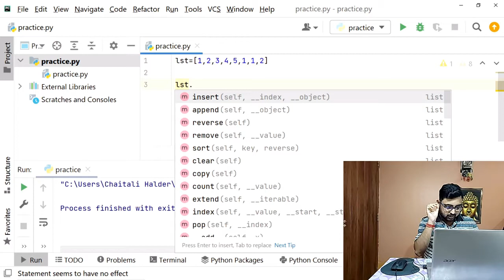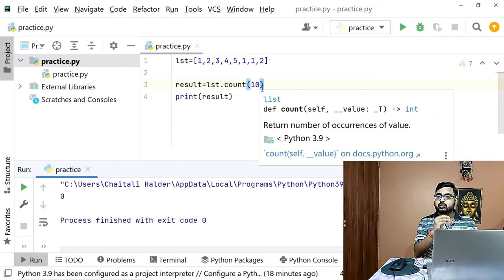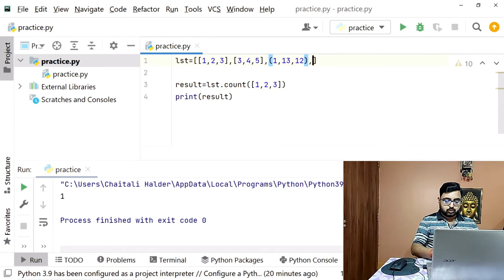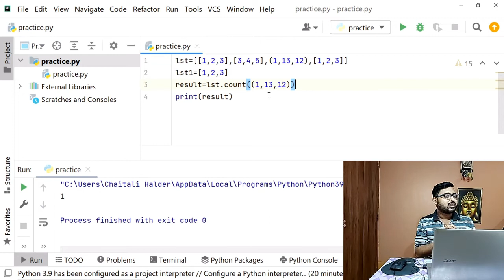5 of 11 | Count List method in Python | Bangla Video | Python List Methods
5 of 11 | Count List method in Python | Count() in Python | Bangla Video | Python List Methods |

In this video I have talked about Count() method in List in Python | In detail, I have explained all about count() method.